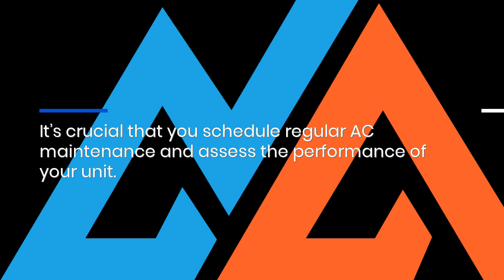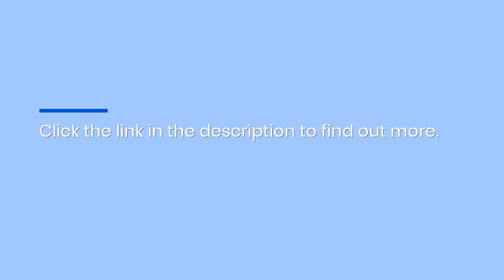Reliable AC Maintenance In Tempe: Call Clark Heating & Cooling For Prompt Help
Cleaner air in your Tempe home starts with better ducts - trust Clark Heating and Cooling for AC maintenance and more. now!